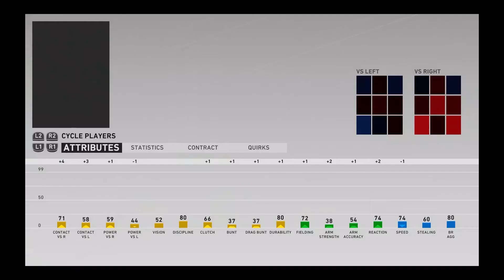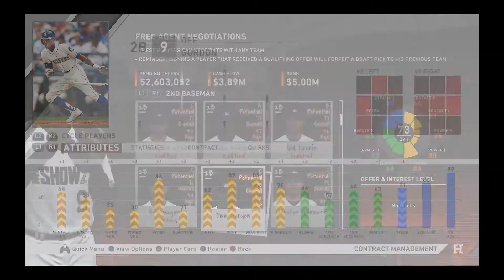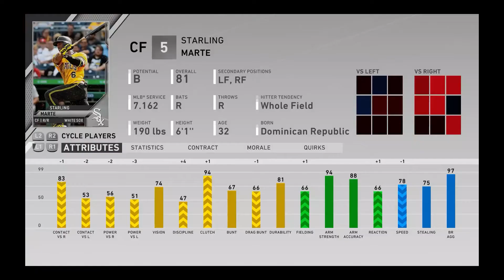Year 1 Offseason Recap - MLB The Show 20 Astros Franchise Ep. 45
Year 1 is in the books and today we take a look at the biggest moves of the offseason

MLB The Show 20 Franchise Mode Overview:
-In this series we look to rebuild a Houston Astros organization both on and off the field. This team has been the talk of the league (definitely not in a good way) this past offseason due to the Sign Stealing Scandal. While many of the successful players are still on the team from a tainted 2017 World Series title, the team's image is in shambles. But now, with a new manager and general manager, we look to bring this team an undisputed World Series championship while facing hardships on the field, and in the media. Welcome to the Houston Astros franchise!

Channel Description:
-Hello everybody, this is Mr. Rob and welcome to Franchise Central, your home for all things franchise. This channel focuses on franchise modes across all sports games (Madden NFL 21, MLB The Show 20, & NASCAR Heat 5 currently) as we take teams in rough shape and build them into championship contenders across multiple seasons in a REALISTIC manner. In NASCAR we pick a driver and look to claim the title of champion. You'll witness the joy of winning, and the agony of defeat. These series will be unlike any other as we immerse ourselves deeper than just the professional levels. We'll also be taking a look at up-and-coming players before they even make it to the pros. So join me on this journey as we revive franchise gaming, and welcome again, to Franchise Central.